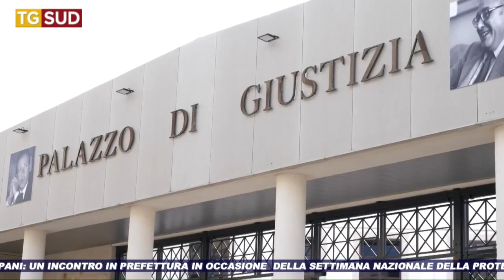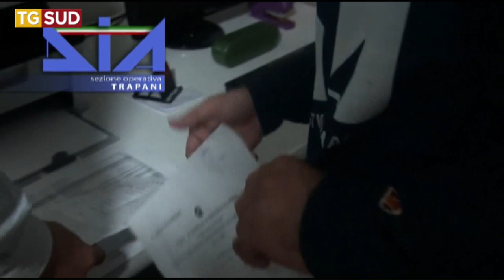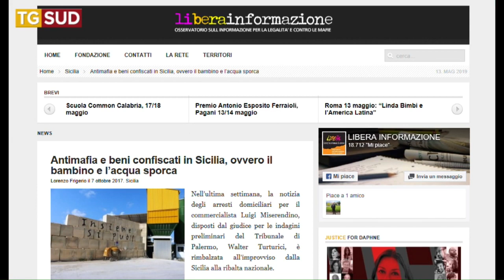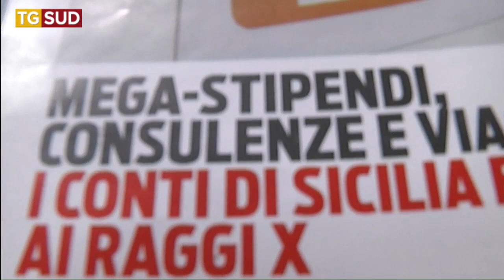TG SUD 16 10 2019